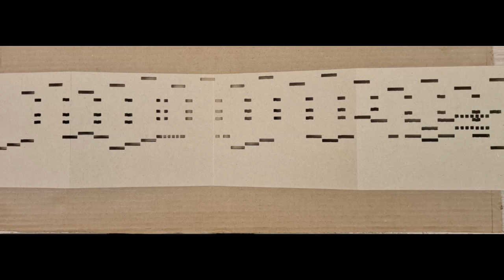Enfants de tous pays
Carton pour orgue pneumatique 29 flûtes